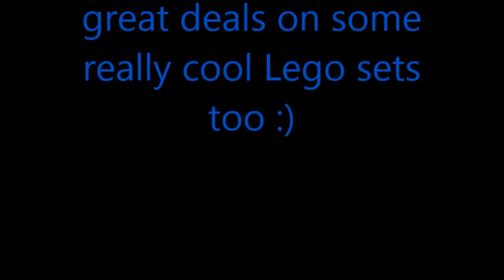Lego Star Wars A Wing and Flash Speeder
Went on Facebook in the Market place area and was able to buy a Lego A-Wing and Flash Speeder for a grand total of $40. A Good Deal!